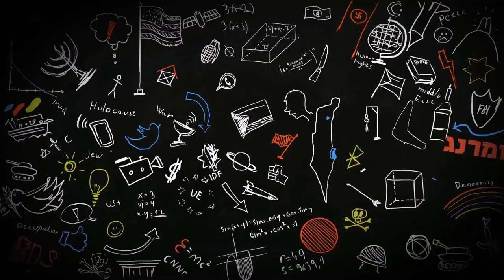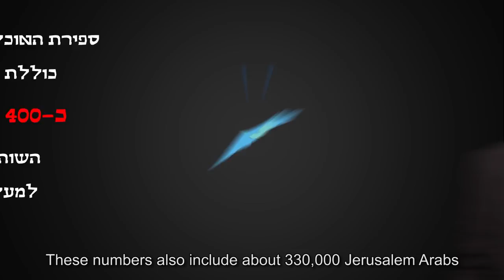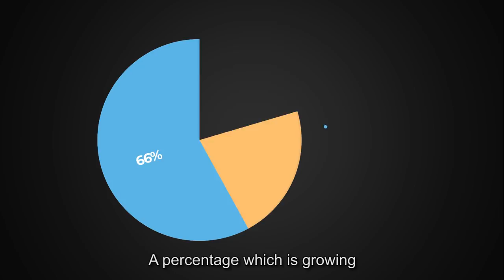Yoram Ettinger: There is no Arab Demographic Time Bomb [Hebrew with English subtitles]